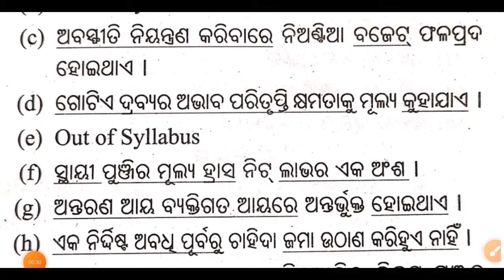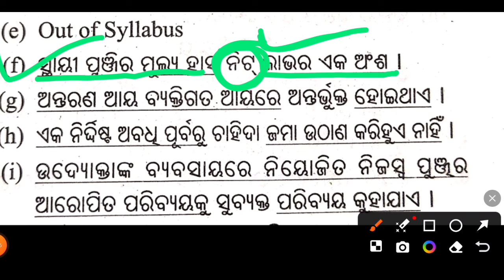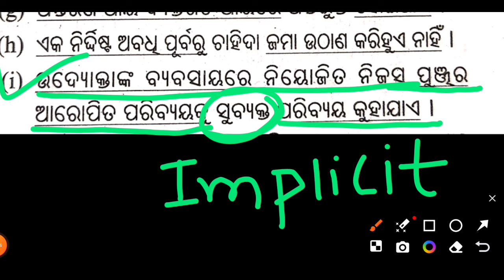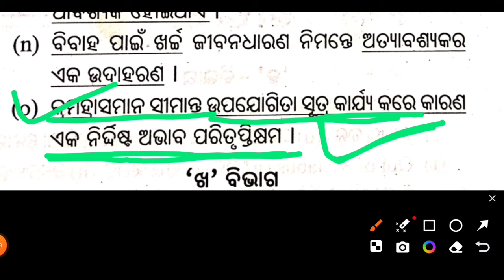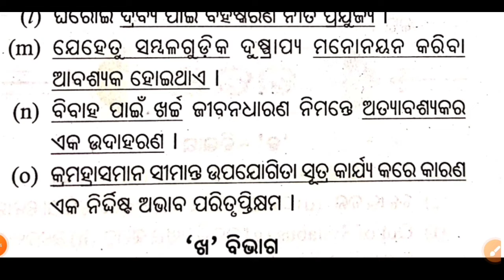chse odisha Exam 2024 !!+2 2nd year arts Economics 1 Mark Questions !! ଭ୍ରମ ସଂଶୋଧନ କର !! Part-3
✓chse odisha.